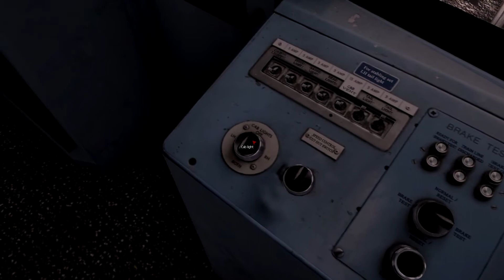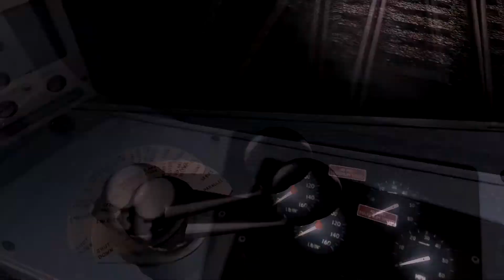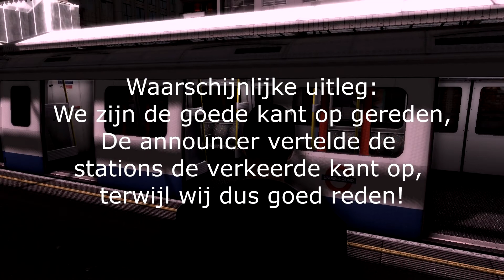London Underground Simulator, Circle Line (NL)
!!! Lees verder !!!

Wouter speelt:
Wat nieuws in de Train Simulator serie: London Underground Simulator van World of Subways. Deze route tussen Edgware en Hammersmith is de Circle Line.

Alle C stock treinen zijn de afgelopen jaren vervangen door de S stock:

Gegevens:
Route: Circle Line
Trein: Class 377 EMU Southern
Lengte: 30 minuten

Ian Fever & Almi - Fading Space